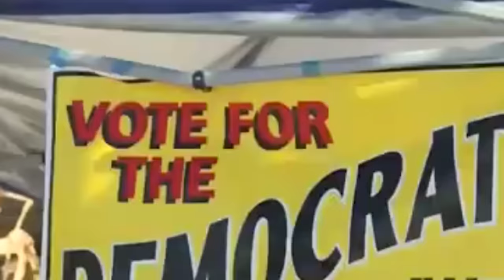Donald trump lah jop lypa ha peit ne//storyteller lyndon